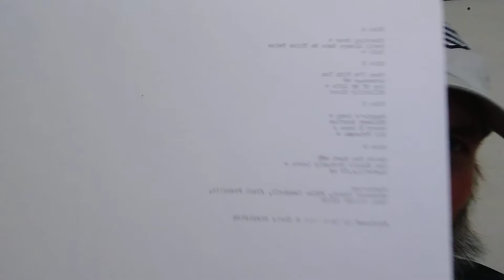New record album I just bought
Chris Stapleton Starting Over